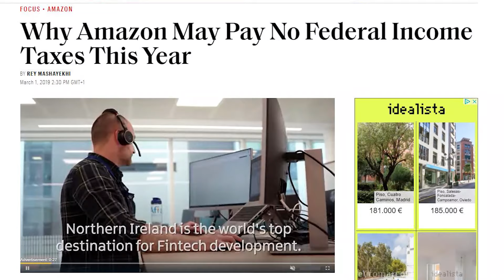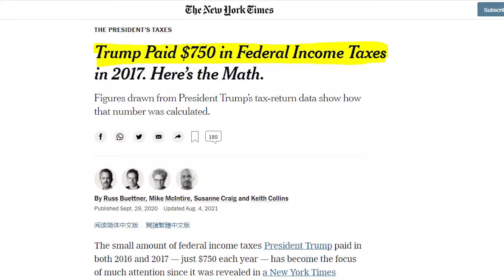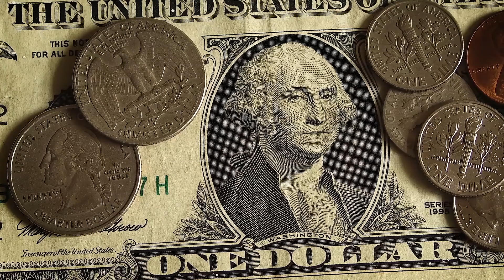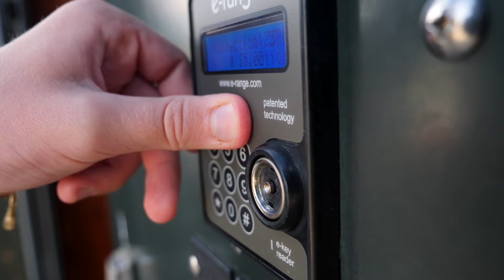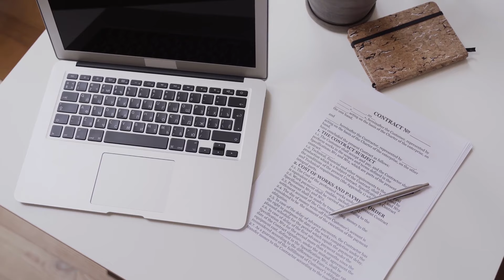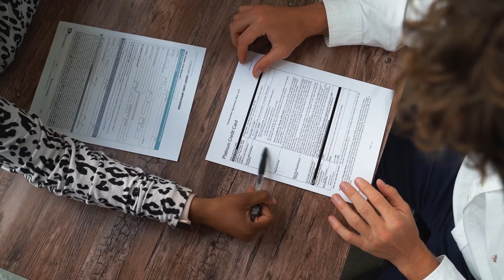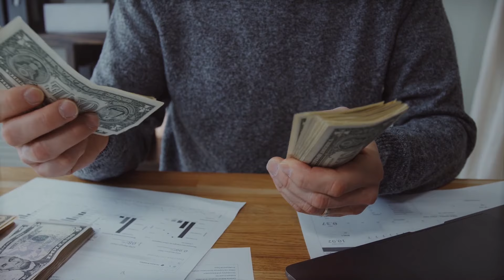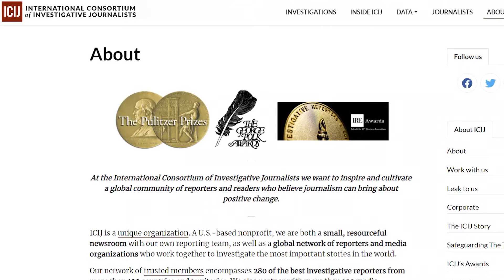Cómo los ricos esconden su dinero y no pagan impuestos - Pandora Papers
¿Qué son los pandora papers? ¿Qué son los Panamá papers? En las noticias se reveló un gran secreto - muchos de los ricos y famosos esconden su dinero de las autoridades para no pagar impuestos. Pero ¿cómo es que lo hacen? En este video, yo te voy a explicar todos los secretos y los métodos que utilizan los ricos y millonarios para esconder su dinero y evadir impuestos. Esto te lo voy a explicar usando términos clave como las empresas fantasma, los paraísos fiscales y también te voy a dar casos reales. Alguno de esos casos son, por ejemplo, el de Amazon y de otros empresarios famosos. Luego, también te voy a explicar que son los Panamá y pandora papers. Aquí te voy a explicar como pillaron a Shakira, Mauricio Macri y muchos otros políticos y empresarios con las manos en la masa.